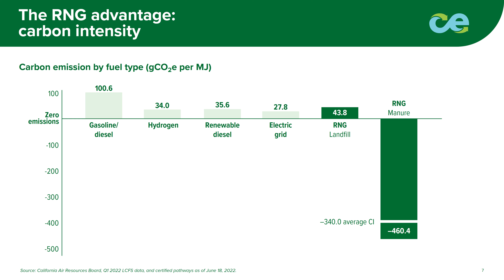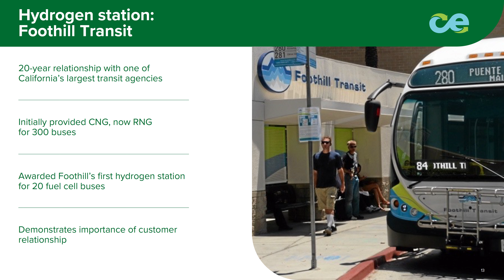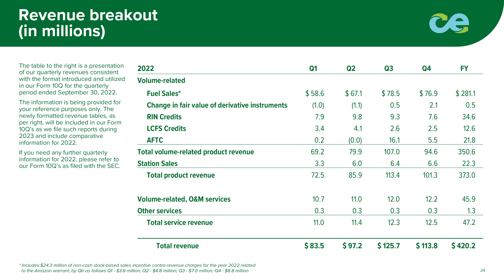Clean Energy Fuels CLNE Q4 2022 Earnings Presentation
Sector: Energy
Industry: Oil and Gas Refining and Marketing
Chapters:
0:00 Presentation
1:52 Financial Overview